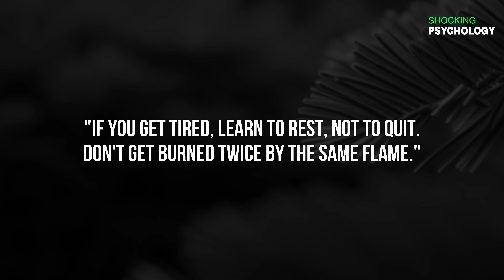Shocking Psychology Facts about Human Behavior That Will Blow Your Mind #32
Shocking Psychology Facts about Human Behavior That Will Blow Your Mind PART - 32 NEW |  Psychology of human behavior

In this captivating video, we delve into the intriguing world of psychology and uncover mind-blowing facts about human behavior. You won't believe what your mind is capable of!

► This video explores valuable psychology facts about human behavior.

► Important Note: While the thumbnail images are representative of the content, they may not accurately depict the specific topics discussed in the video.